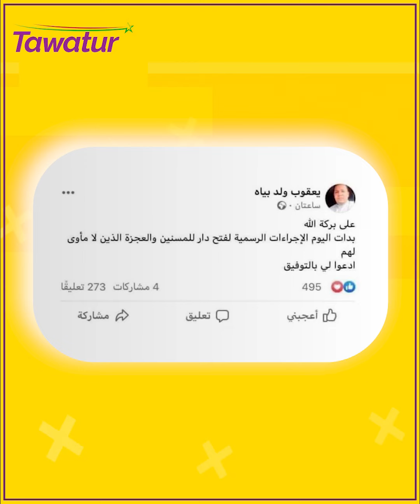خروج اللاعب بسَّام من تشكلة المنتخب الوطني و التعديل الوزاري فلاش _تواتر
أصداء خروج اللاعب بسَّام من تشكلة المنتخب الوطني و أبرز تحليلاتكم للتعديل الوزاري الأخير في حلقة جديدة من فلاش .